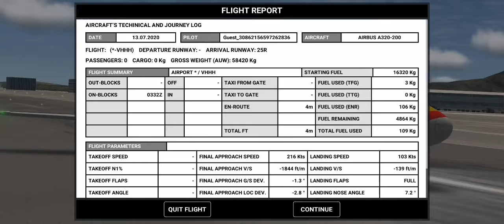Airbus A320 Hong Kong Airlines Belly landing at Hong Kong International